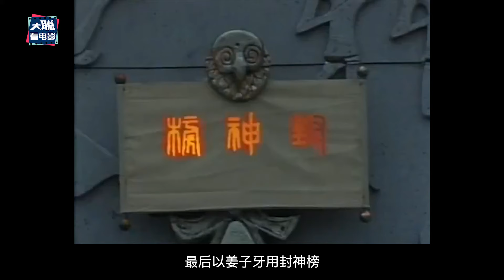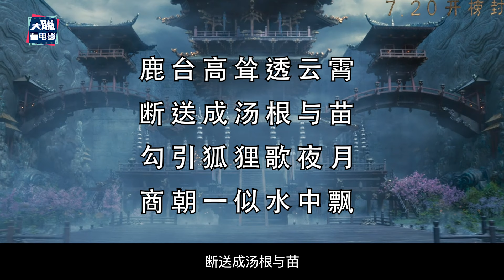《封神》細節預告解析！超多經典名場面！封神